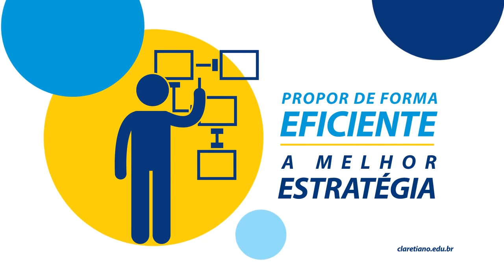Curso de Logistica | Claretiano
Afinal, o que é logística?
Não apenas no e-commerce, mas em todos os segmentos, um gestor em Logística deve avaliar, projetar e implementar sistemas de compras, armazenamento, transporte, distribuição e entrega de produtos de forma econômica, rápida e segura para a empresa e que satisfaça às necessidades dos clientes.Conheça o curso e a profissão!